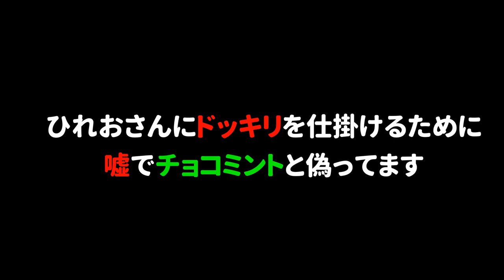【フェスまとめ】ひれおさんとフェスを使って面白いことしましたｗｗｗ【スプラトゥーン３】